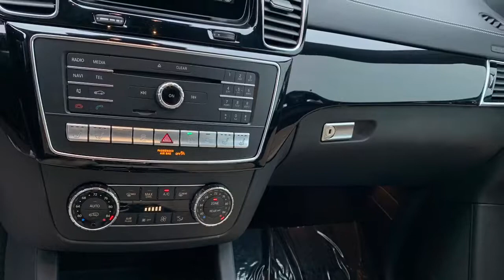Fresh Trade Certified GLS550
Wow!
Jackie Cooper Imports
Jerrid Cook